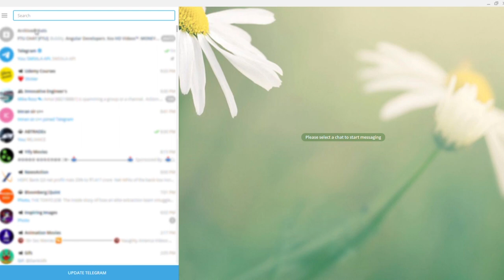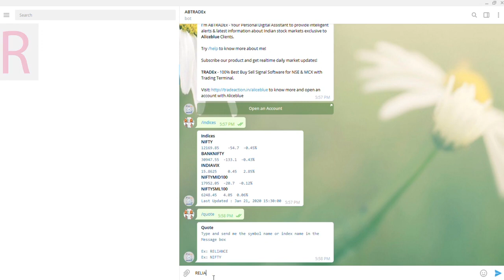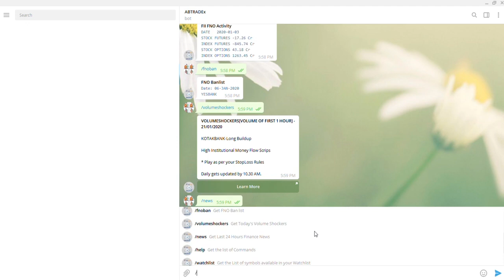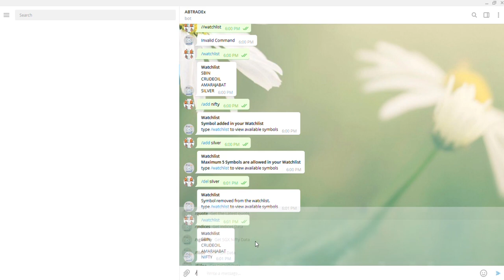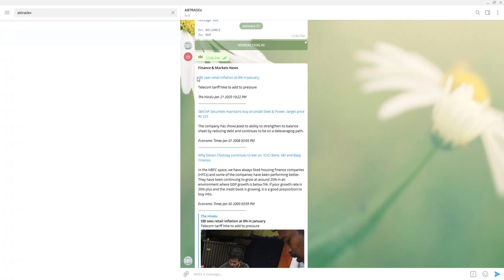How to register for AB TRADEx Telegram bot 1